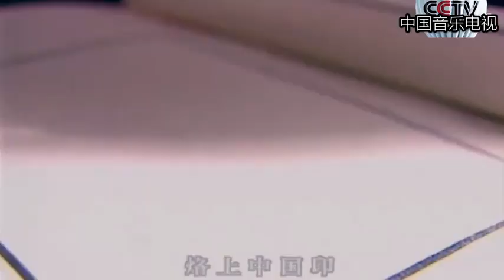张明敏演唱的歌曲：《我的中国心》